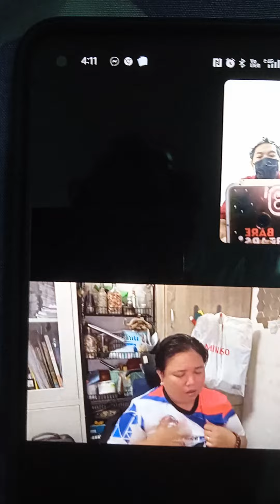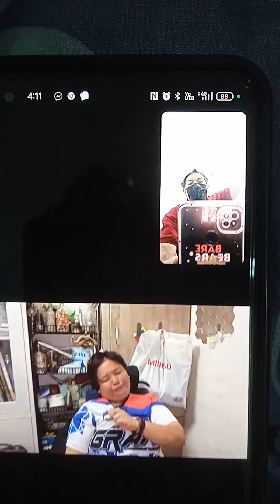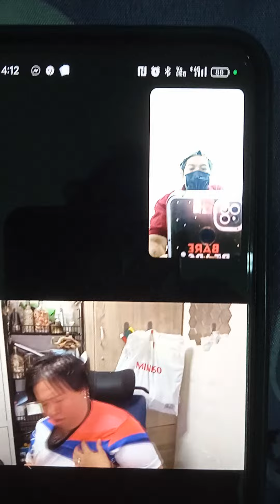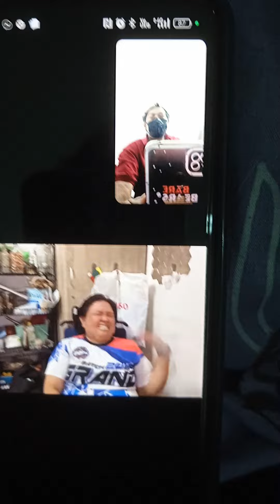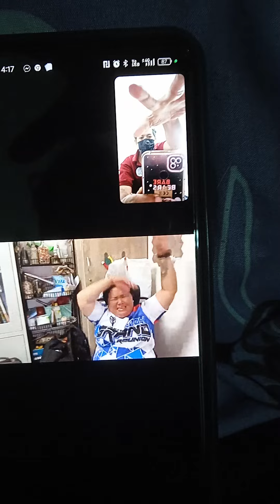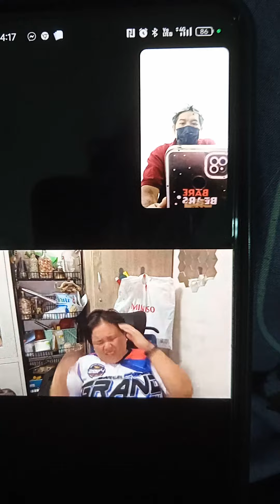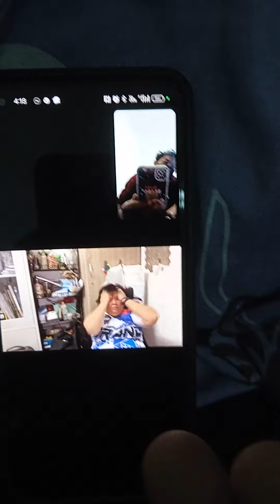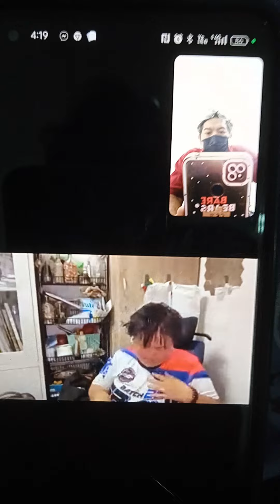DEMONYO MATAAS NA ANTAS LEVEL 4 LUMALABAN PERO HULI KAY MAESTRO VIRGO DAVAO Team SATORIANS PART 1